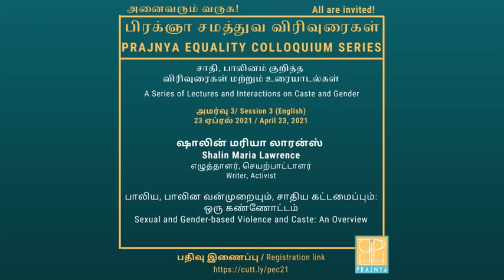பிரக்ஞா சமத்துவ விரிவுரைகள் Prajnya Equality Colloquium 2021: Shalin Maria Lawrence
பிரக்ஞா சமத்துவ விரிவுரைகள்
Prajnya Equality Colloquium Series

சாதி, பாலினம் குறித்த விரிவுரைகள் மற்றும் உரையாடல்கள்
A Series of Lectures and Interactions on Caste and Gender

அமர்வு 3/ Session 3 (English)
23 ஏப்ரல் 2021 / April 23, 2021
4:30-6 p.m.

ஷாலின் மரியா லாரன்ஸ்
Shalin Maria Lawrence
எழுத்தாளர், செயற்பாட்டாளர்
Writer, Activist

பாலிய, பாலின வன்முறையும், சாதிய கட்டமைப்பும்:
ஒரு கண்ணோட்டம்
Sexual and Gender-based Violence and Caste: An Overview